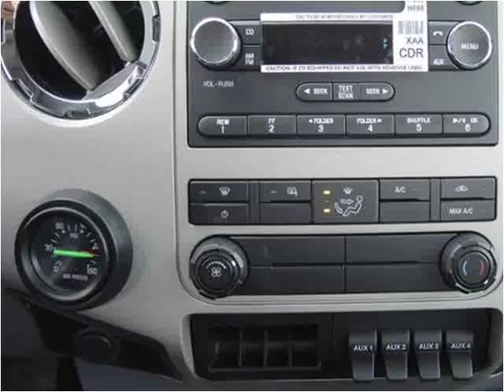2015 Ford F-750 New Cars Manassas VA